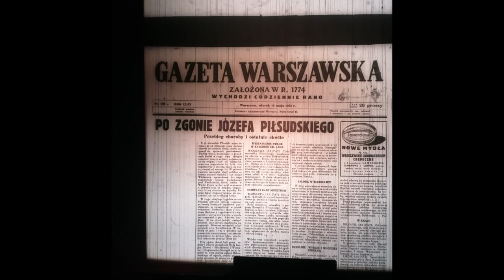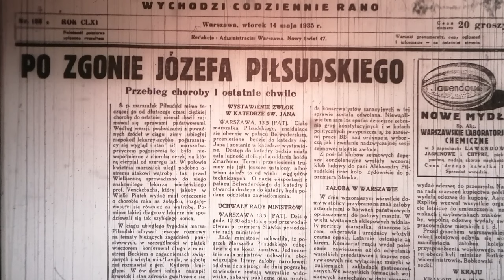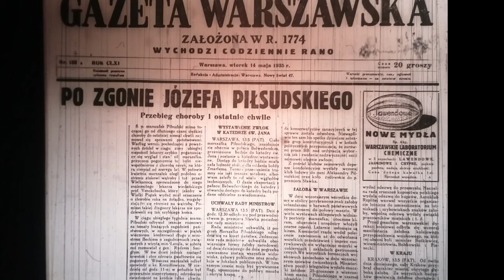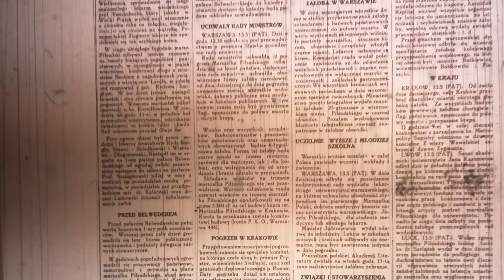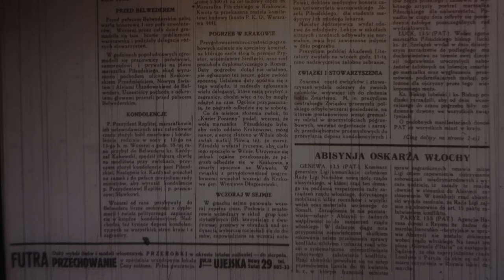Dmowski o śmierci Piłsudskiego (1935)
W trakcie prac nad filmem korzystałem z pozycji:
"Gazeta Warszawska", 14 maja 1935, nr 137
"Roman Dmowski w świetle listów i wspomnień" (oprac. Mariusz Kułakowski)